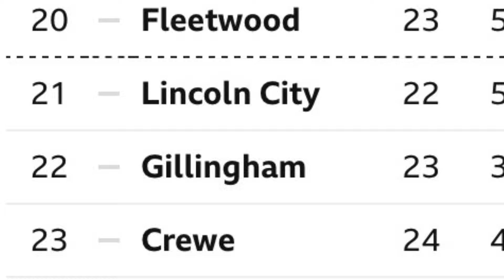Mental Scenes, Fights and Goals Galore! ShrimpsTV - Doncaster Rovers (H) 2/1/22 – Game of Two Halves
This is an Unofficial YouTube channel for Morecambe Football Club fans. This channel gives fans news, goings on and updates from Morecambe Football Club and our new home in League One football.